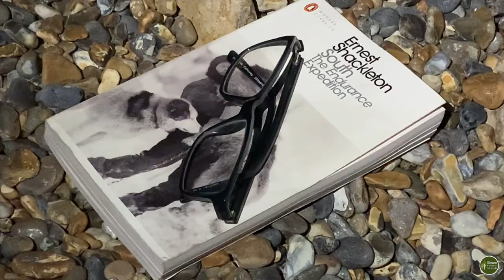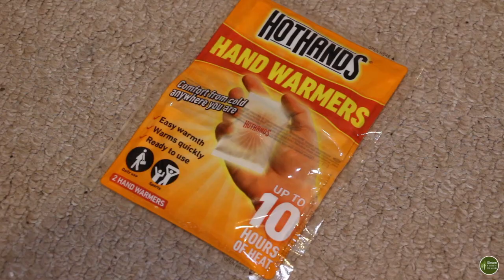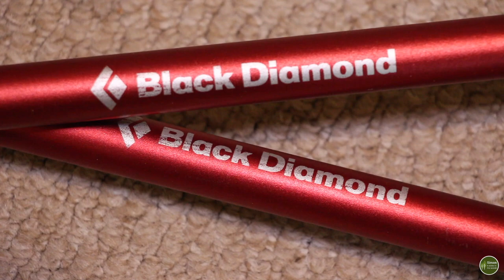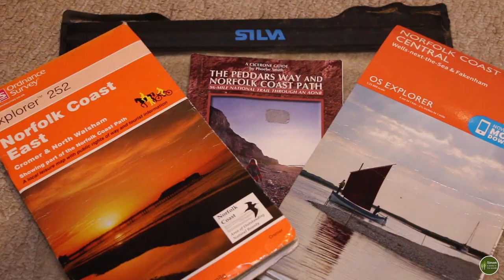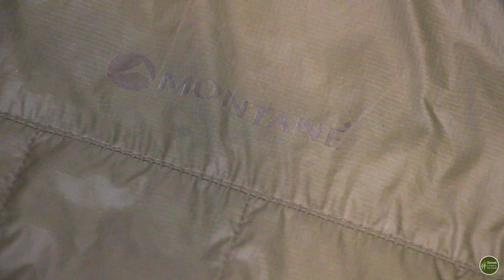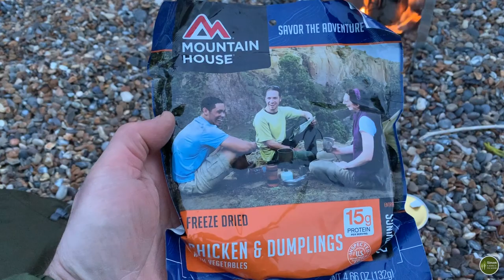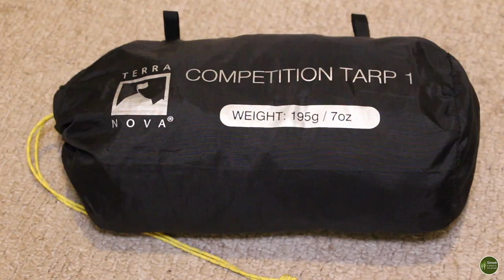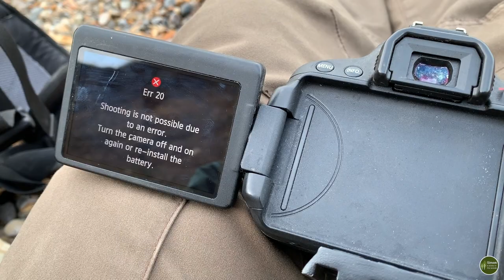Lightweight Backpacking and Wild Camping Gear. The Kit I Carried on the Norfolk Coast Path.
Hi folks and welcome back!
Firstly, I hope you are all well and managing to cope under these unprecedented circumstances.
We are all experiencing some difficult and highly restrictive times at the moment due to the current global pandemic. In accordance with the government’s advice, I will not be filming out in the woods for as long as we are in ’lockdown’.  I do not wish to place additional workload on the already overstretched NHS and emergency services, should I become unwell or get injured while out in an isolated area.  I hope you understand and rest assured that I will be back ‘out’ as soon as it is safe to do so.
In this video, as a response to questions and requests, I will be going through the kit and equipment I carried with me on the second leg of the Norfolk Coast Path.  I managed to keep the weight of my gear down to 17 kg including food, water and camera gear (not including my actual camera, which I carried in my hand for the entire 96 miles walked so far!) This load was comfortable and manageable and contained everything I needed for the walk.
I have attempted to list the items below, with links to items where they are still available.
I wish you all well, stay safe and take care.

Links

snow/sand pegs

Simon, a bloke in the woods - Patch and Sticker (currently out of stock)

Or by mail at:
Diss
Norfolk
IP22 9DB
UK

Music  Mariachiando       by  Doug Maxwell/Jimmy Fontanez